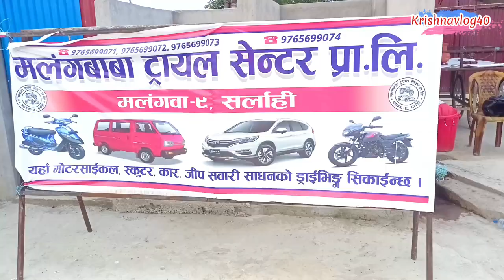Driving trail Center Malangawa Sarlahi Nepal | krishnavlog40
We Friends are Taur & Travel The Famous Places.
Malangawa Bozy.